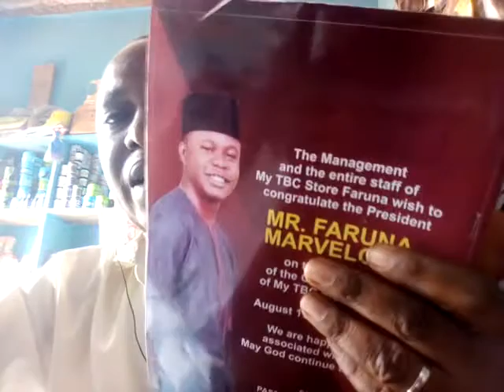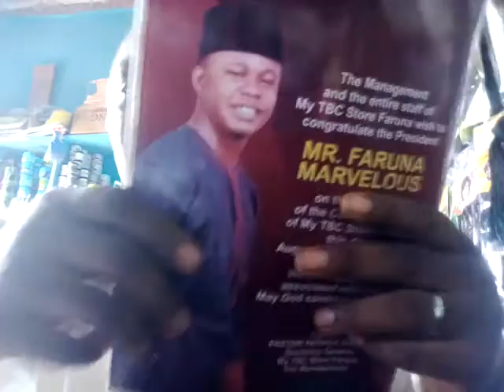Getting Into TBC And Doing It Rightly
This is the TBC the best cryptography currency the world over... Let's give it our full supports and watch it grow to the projected billion members in no time. Pm me and let's discuss the modalities for becoming a member!